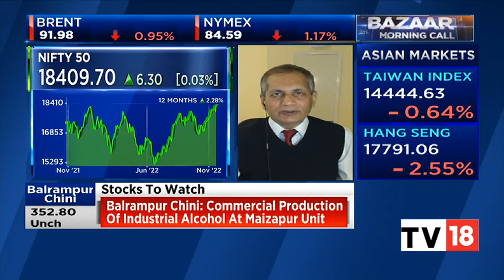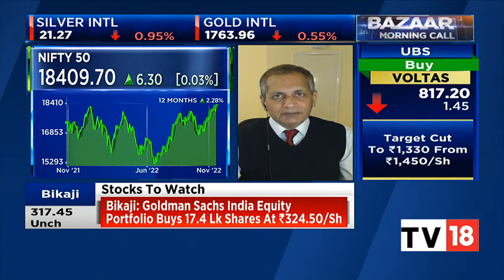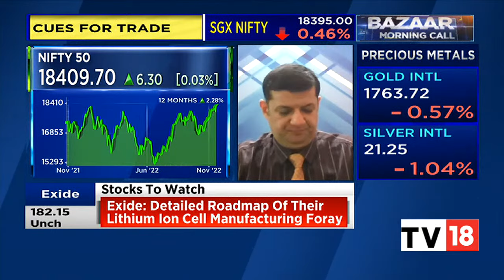Mitessh Thakkar & Sudarshan Sukhani's Cues For Trade And Top Buy & Sell Picks For Today | CNBC-TV18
Market experts Sudarshan Sukhani & Mitessh Thakkar give cues for trading for today and speak on top buy and sell calls. Listen in.

n18oc_business